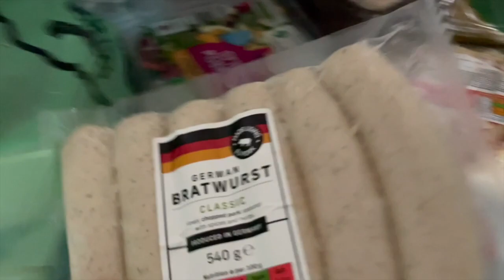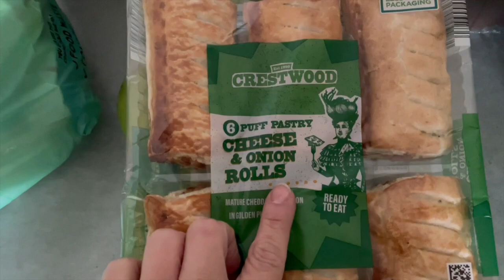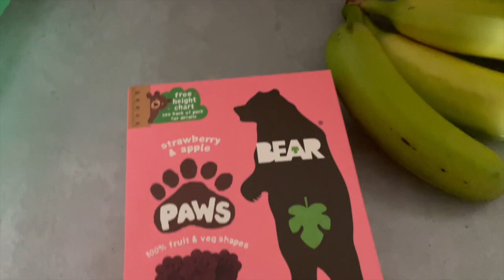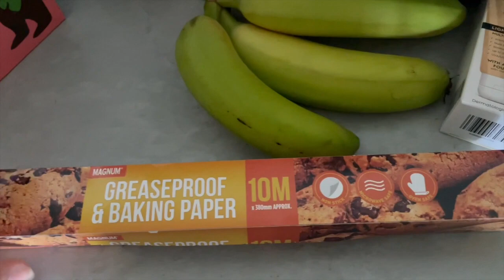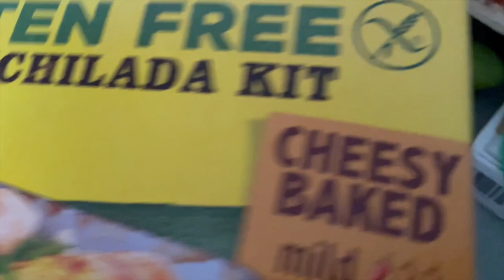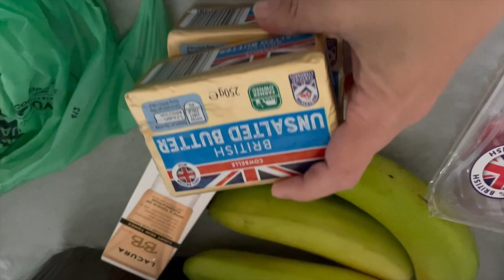Vlog i zakupy z Aldi